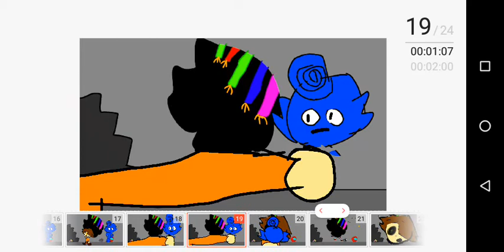my chocolate meme